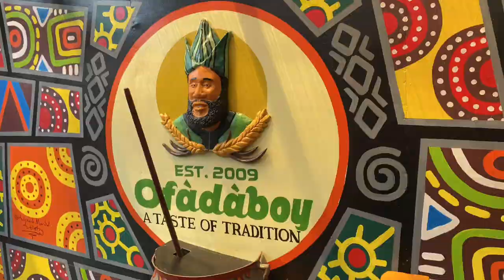Living intentionally / Staying in / Sunday lunch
Hello sunshines, I hope you enjoy watching this video. Much love Dammy ❤️